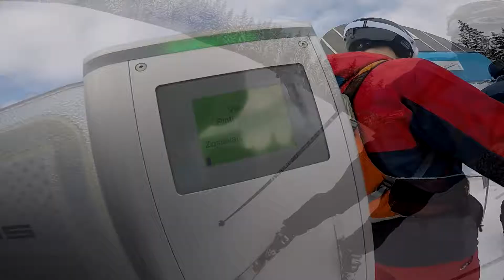Kubínska Hoľa Január 2019